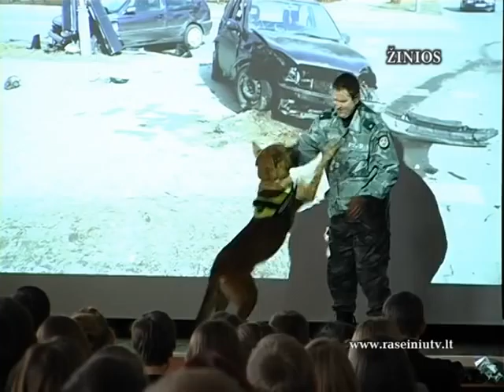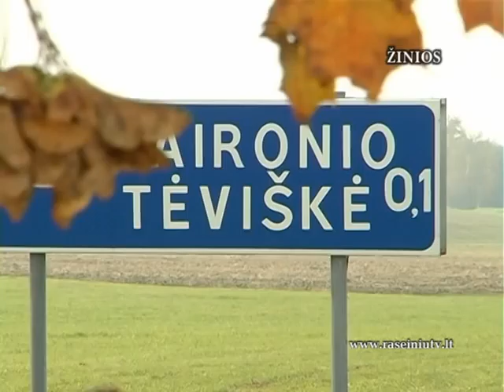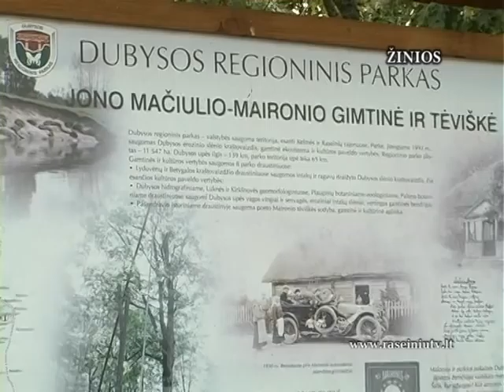Raseinių krašto žinios 2012 12 05